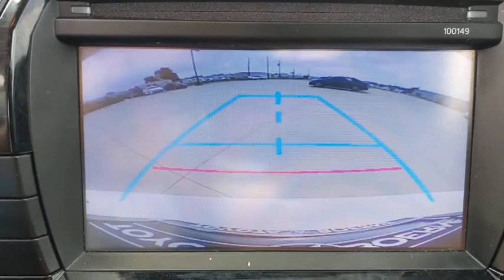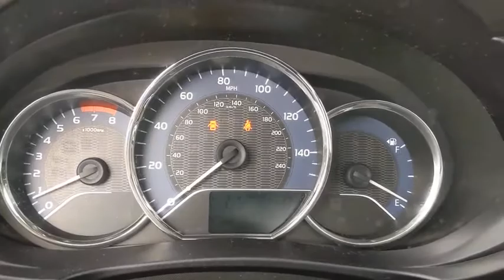2015 Toyota Corolla San Antonio, Austin, Boerne, New Braunfels, Kerrville, TX 1200479A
Used 2015 Toyota Corolla available in Boerne, Texas at Toyota of Boerne. Servicing the San Antonio, Austin, New Braunfels, Kerrville, TX area.

31205 Interstate 10 Frontage Rd

CARFAX One-Owner. 2015 Toyota Corolla LE Silver Inspected, Professional Detail, Odor Free, Bluetooth, ABS brakes, Delay-off headlights, Electronic Stability Control, Exterior Parking Camera Rear, Heated door mirrors, Illuminated entry, Low tire pressure warning, Remote keyless entry, Speed control, Traction control.brbrRecent Arrival! 29/38 City/Highway MPGbrbrAwards:br  * 2015 KBB.com 10 Best UberX Candidates   * 2015 KBB.com 5-Year Cost to Own Awards   * 2015 KBB.com 10 Tech-Savviest Cars Under $20,000